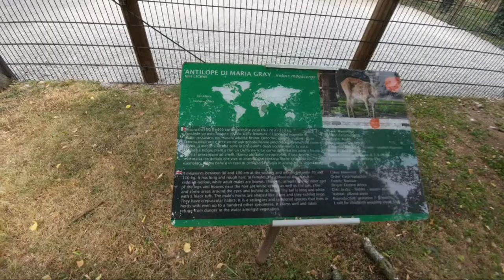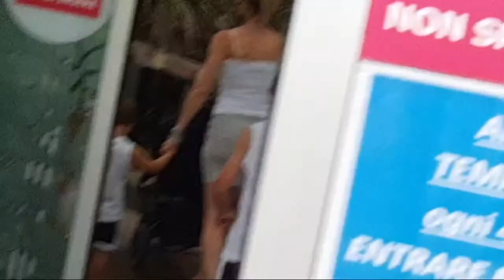مباشر.. حديقة الحيوان مدينة برجامو إيطاليا.. Live.. Zoo, Bergamo, Italy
مباشر.. حديقة الحيوان مدينة برجامو إيطاليا
Live.. Zoo, Bergamo, Italy